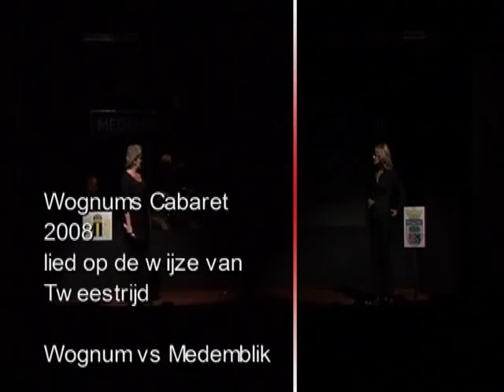wc2008 lied tweestrijd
lied uit het cabaretprogramma Van wie ben je d'er ientje? uit 2008 van het WC, Wognums Cabaret. De strijd tussen Medemblik en Wognum wordt bezongen door Marjolein en Truus